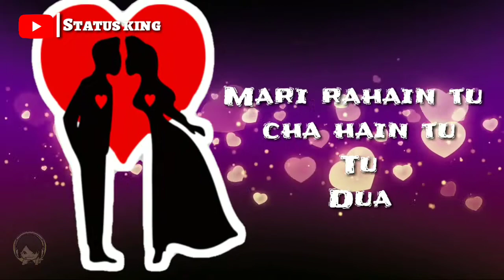New love WhatsApp status || sonu nigam || mujhko asra mila || Raaz 3